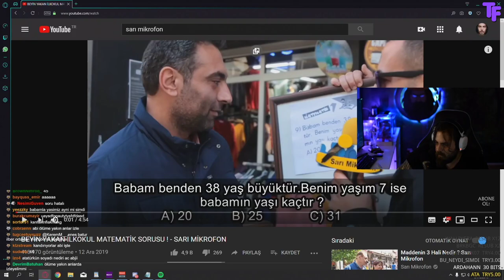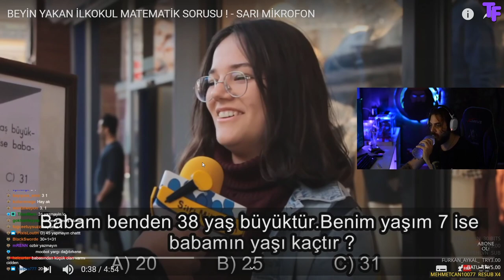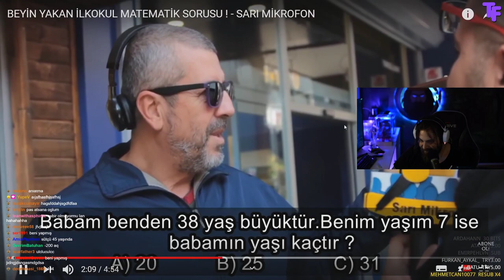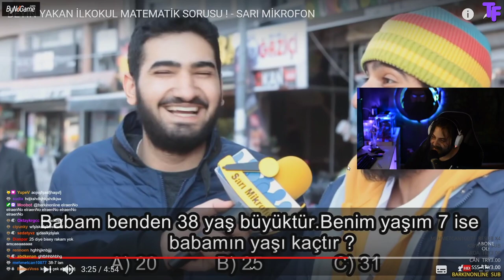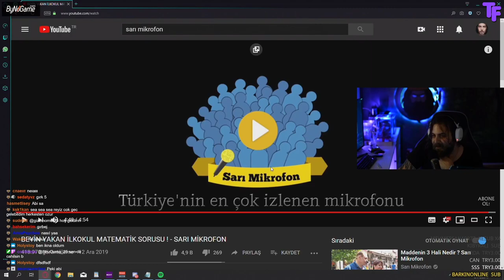Elraen - Sarı Mikrofon "Beyin Yakan İlkokul Matematik Sorusu" İzliyor